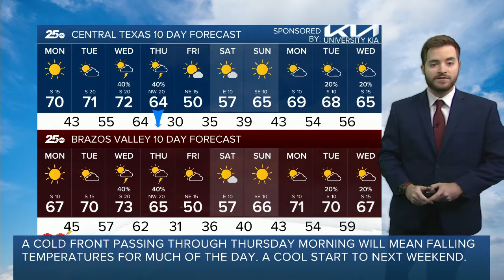25 Weather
25 Weather